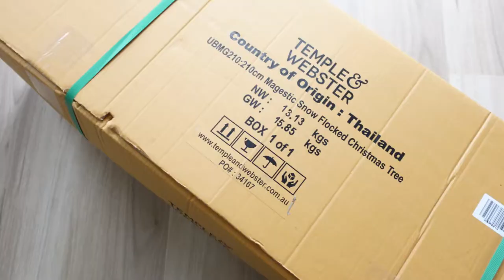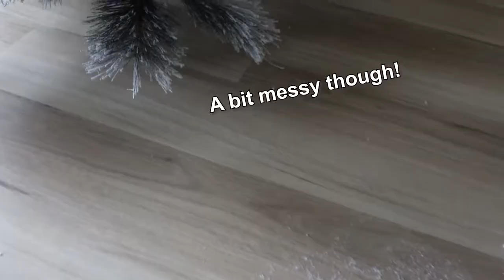A DAY IN A LIFE OF A YORKIE PUPPY: Yuzu Christmas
Hi furiends! Can't believe it's 1st of December already! Who's ready for Christmas?

We are active on both Instagram and actively post photos and videos, so check them out!

Much love,
Alditha, Edrick & Yuzu